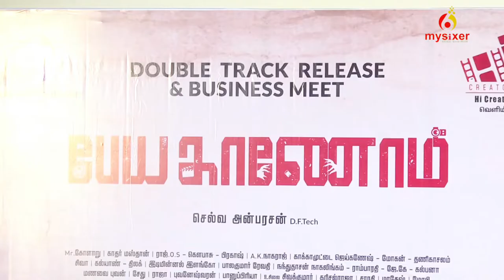பேய காணோம் பாடல் வெளியீடு